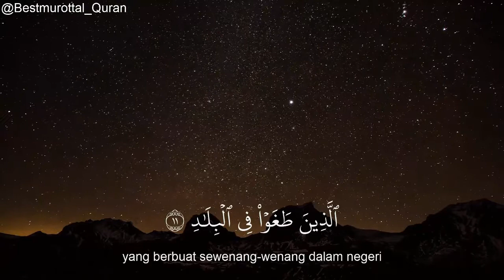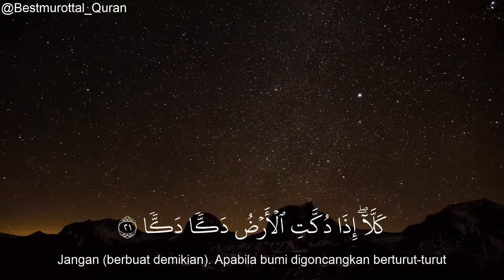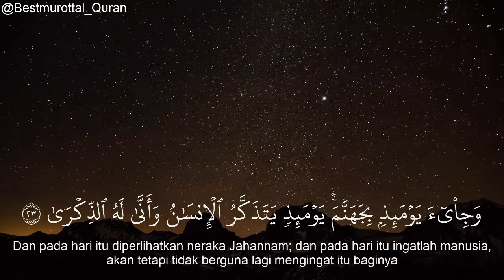Murottal Quran Surah Al Fajr Oleh Ahmad Al Shalabi Terjemahan Indonesia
Murottal Quran Surah Al Fajr Ayat 1 - 30 Oleh Ahmad Al Shalabi lengkap dengan Terjemahan Indonesia. Semoga Bermanfaat